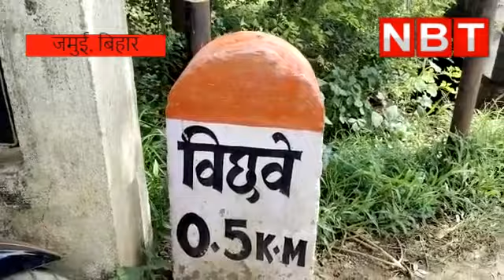Nitish Kumar के Aerial Survey पर मौसम भारी, कार से सूखाग्रस्त इलाकों का लेंगे जायजा, Watch Video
बिहार के सीएम नीतीश कुमार (Nitish Kumar) मुंगेर, जमुई, लखीसराय में सूखाग्रस्त इलाकों का हवाई सर्वे करने वाले थे। हालांकि, ऐन वक्त पर उनका हवाई सर्वेक्षण कैंसिल करना पड़ा। इसके बाद मुख्यमंत्री सड़क मार्ग से प्रभावित इलाकों की स्थिति देखने के लिए रवाना हुए। सीएम नीतीश के सड़क मार्ग से दौरे को लेकर प्रशासन की ओर से खास तैयारी की गई। देखिए मुख्यमंत्री के दौरे को लेकर जमुई से ग्राउंड रिपोर्ट।